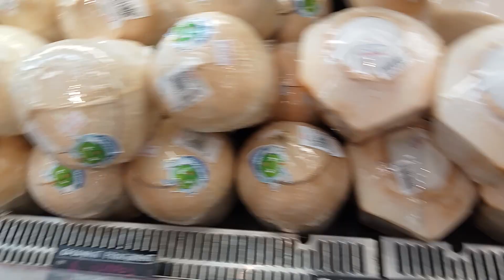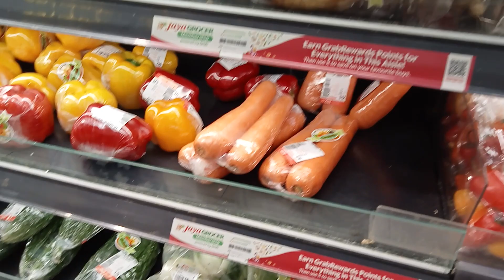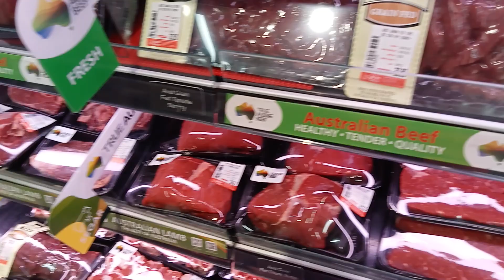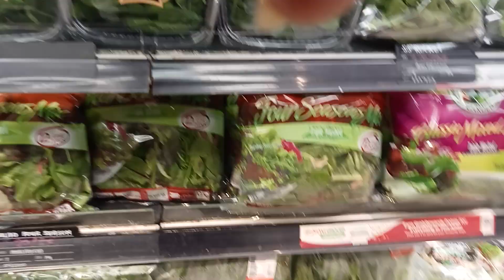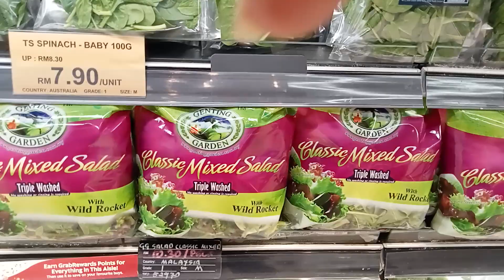happy lang SA grocery